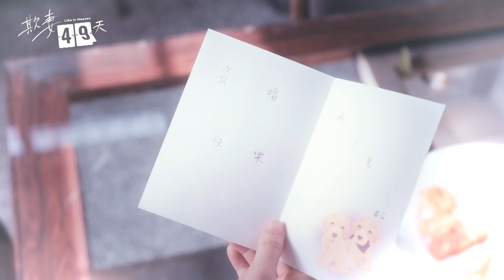2023 BCWW & TIFFCOM 欺妻49天Like In Heaven